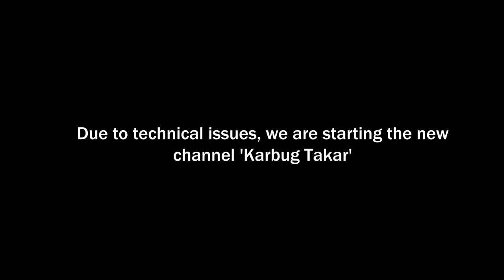Helena - Oiyenga (2016) | Music Video | Mrinal Doley, Raj Pait & Jyoti Pegu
The first ever Mising item song in Bollywood style portrayed by the sizzling Jyoti Pegu

Cast: Mrinal Doley, Raj Pait & Jyoti Pegu
Remaining Cast: Bhimkanta Pegu, Dibakar Pegu, Porma Doley, Sharadsing pegu, Anil Payeng, Nilim Akash & Group

Singers: Mrinal Doley, Late Sita Devi Taye
Lyrics & Tune: Mrinal Doley
Concept by Niroda Doley Pegu
Choreography, Cinematography & Video Edited by: Agam Kutum
Music Director: Raj Migang Bomi

Make Up: Haren Bhuyan
Costume: Ananya Pegu

Directed By Kripa Pegu
Producer: Karbug Takar Productions

KTP's 5th Production, Oiyénga is an eternal love story of a Mipak boy and a Mishing girl.

Special appearance by Dorina Mili & Jyoti Pegu.

Written By: Niroda Doley Pegu
Produced By: Kripa Pegu
Co Produced By: Feroz Pegu & Rajiv Kutum
Lyrics, Story, Script & Concept By: Niroda Doley Pegu
Editor & Graphics: Agam Kutum
Costume Designer: Ananya Pegu & Niroda Doley Pegu
Choreography: Bhaskar Doley & Agam Kutum

Our Official Website is live now!